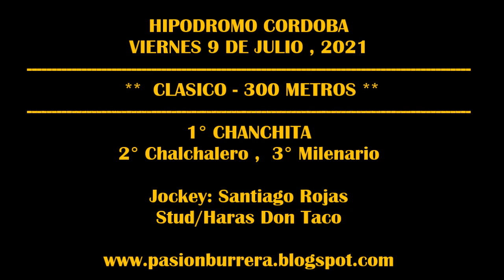CHANCHITA, Córdoba (09-07-2021)